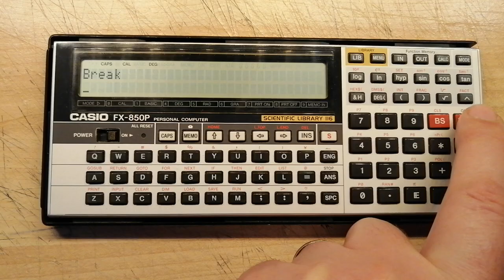CASIO FX-850P BRK key turns OFF the computer - any advice to fix it?!